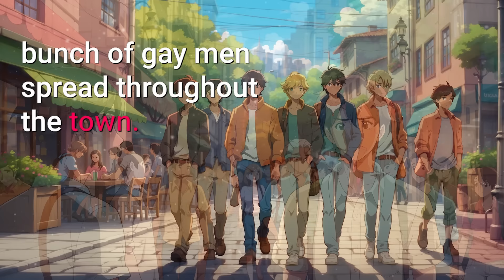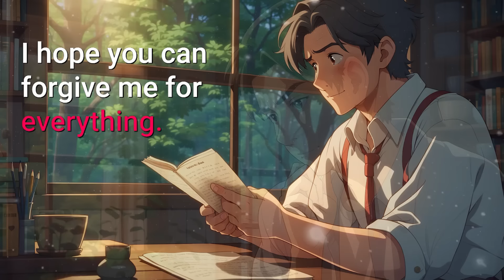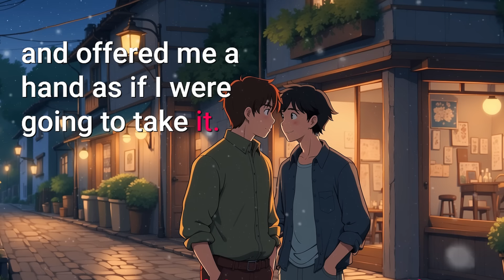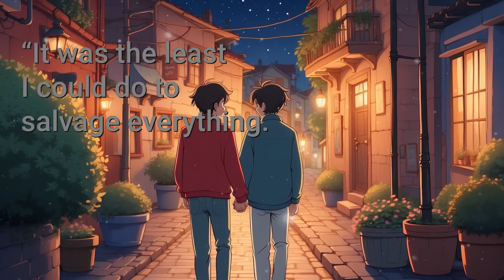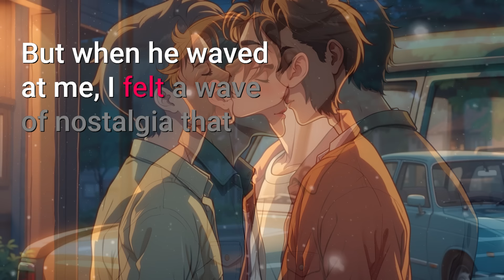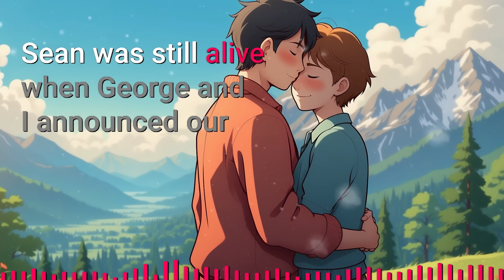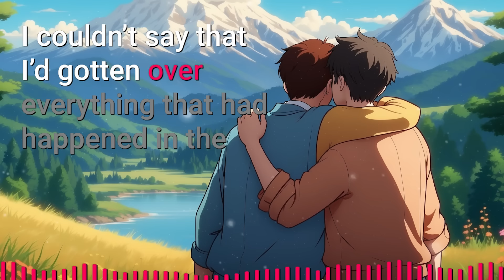Ex-Boyfriend wants Me Back After Falsely Accusing Me of MisConduct in Front of his Dad | Jimmo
🌈 Summary
Ronnie and George’s relationship started long before the latter’s dad found them kissing. At first, they were friends. But when Ronnie came out as a gay man in front of the entire town, George approached him with different feelings. This time the emotions were romantic, and the two boys always sneaked around to kiss. Their main goal was to hide from George’s dad, Sean. But it was a futile attempt when Sean found them and hurt Ronnie. In exchange for not filing a false sexual misconduct case against him, Ronnie was asked to leave the town.

Years later, now working as a janitor, he meets George again as the new teacher in the high school. Things take a turn for him when he realizes that George is nothing like his dad–and he, in fact, is remorseful and guilty of whatever that happened in the past. As George approaches him with kind intentions and kinder words, Ronnie is forced to confront his past feelings for the man.

In the meantime, as their relationship develops, George brings out some new information from the past and informs him that his dad is struggling with anal cancer. Believing that he is serving his karma, the two men decide to make his life even more hell by kissing right in front of Sean.

► Story: After Threatening a False Sexual Misconduct Case Against Me… He Wants to Be My Boyfriend! | Jimmo Original